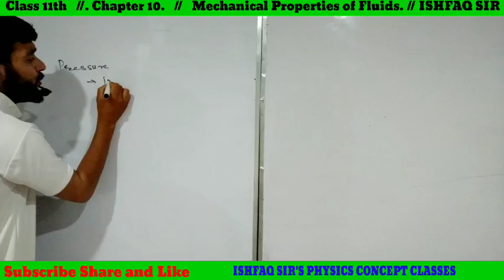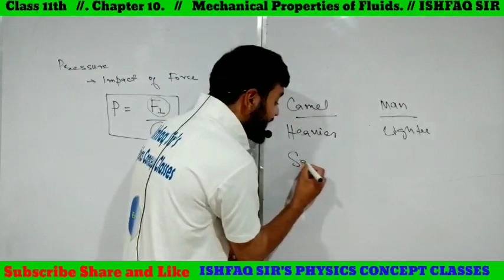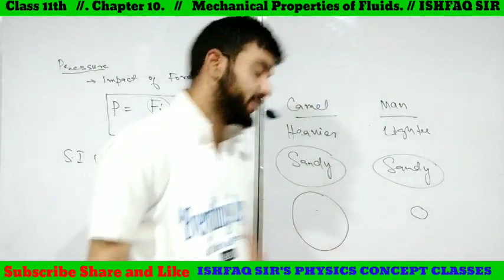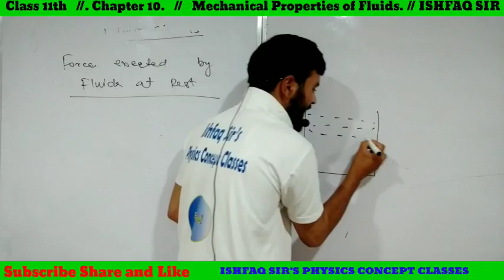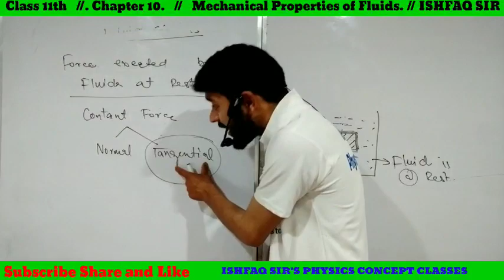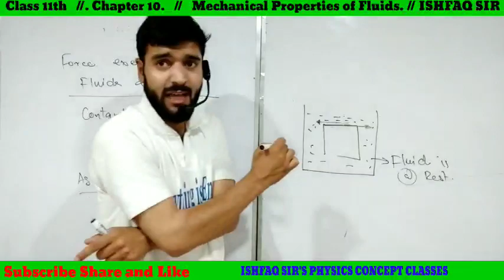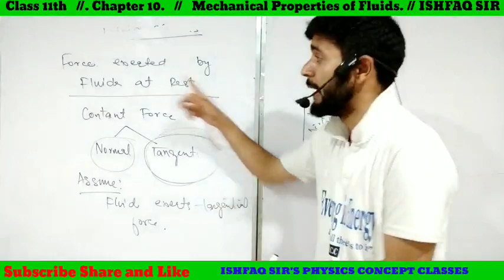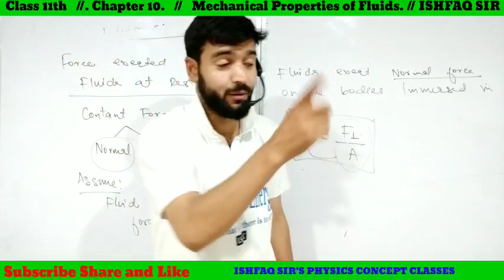Lec 02 | Force Exerted by Fluids at Rest | Class 11th